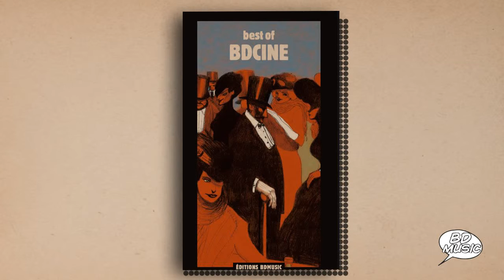BD Music Presents BD Cine (Singin' in the rain, Over The Rainbow & more songs)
BD Cine story by the finest selection of illustrators

00-05 - MY HEART BELONGS TO DADDY - 1960. Marilyn Monroe with orchestra conducted by Lionel Newman
05:17 - HEAT WAVE - 1954. Marilyn Monroe
09:44 - SINGIN' IN THE RAIN - 1952. Gene Kelly with orchestra conducted by Lennie Hayton
13:50 - NEW YORK, NEW YORK - 1949. Gene Kelly, Frank Sinatra, Jules Munshin and Harry Stanton with orchestra conducted by Lennie Hayton
17:08 - PUTTIN' ON THE RITZ - 3 Aug. 1946. Fred Astaire with orchestra conducted by John Scott Trotter
19:22 - NIGHT AND DAY - 22 Nov. 1932. Fred Astaire with Leo Reisman & His Orchestra
22:52 - THE TROLLEY SONG - 1944. Judy Garland with orchestra & chorus, conducted by Georgie Stoll
27:04 - OVER THE RAINBOW - 1939. Judy Garland with orchestra, conducted by Herbert
29:50 - GOTTA HAVE ME GO WITH YOU - 1954. Judy Garland with orchestra & chorus, conducted by Ray Heindorf
32:37 - I'M IN THE MOOD FOR LOVE - 1954. Mae West (studio sessions)
35:42 - EASY RIDER - 7 Feb. 1933. Mae West with Victor Young & His Orchestra
38:39 - JONNY - Marlene Dietrich
41:48 - LA VIE EN ROSE - 1950. Marlene Dietrich (studio version)